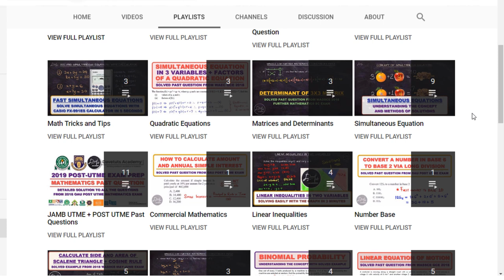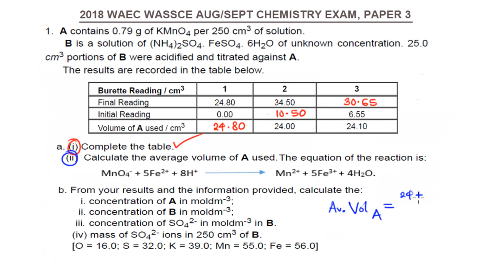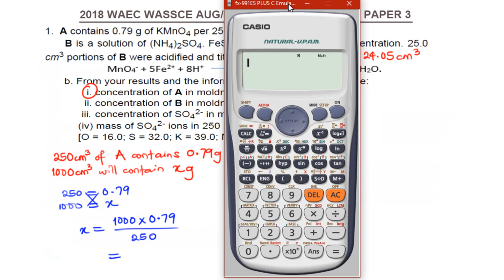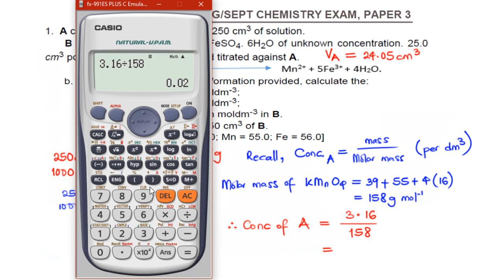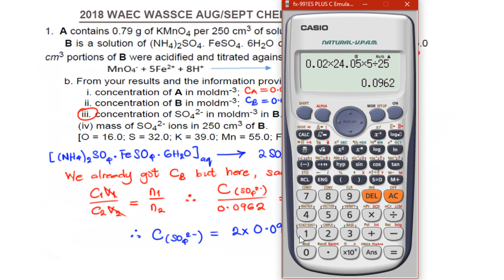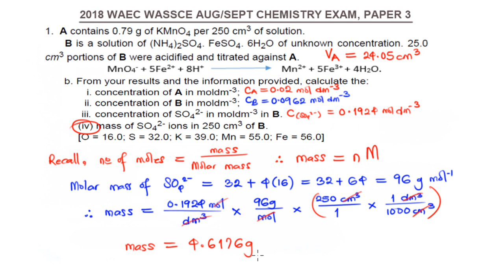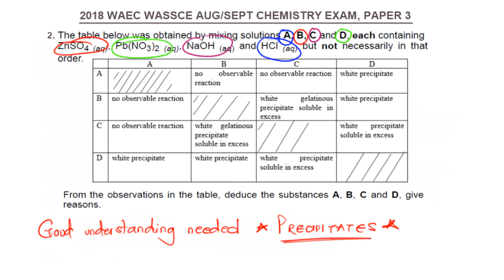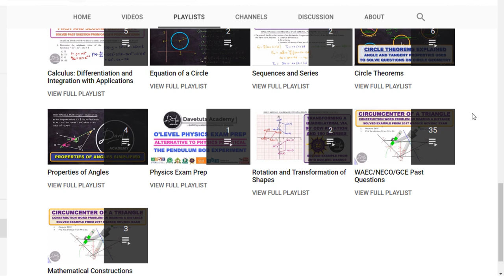WAEC WASSCE (PC2) GCE 2018 Alternative to Chemistry Practical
This video covers the solution to the 2018 WASSCE GCE (PC2) Alternative to Chemistry Practicals which include Volumetric Analysis (Stoichiometry), Qualitative Analysis (Identification of Anions and Cations in Salts) and other questions on Chemistry Practicals.
The video was originally meant for Victoria based on a personal request in preparation for the 2019 GCE Alternative to Practical Chemistry Exam.
Hope others will also find it useful in preparing for academic excellence in the Chemistry exam.

Watch the video lecture on the  identification of Cations with mnemonics and simplified flowchart by clicking here:

WATCH OUT FOR MORE VIDEOS ON CHEMISTRY FROM DAVETUTS ACADEMY!